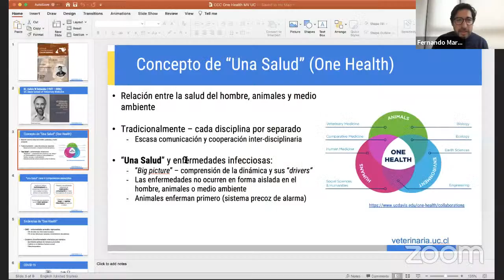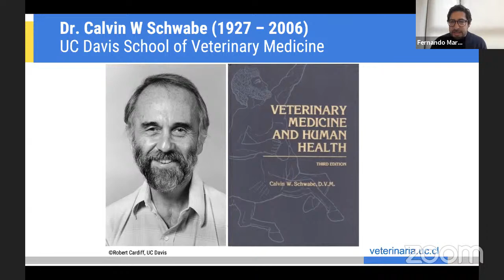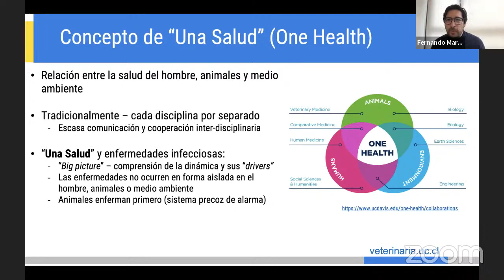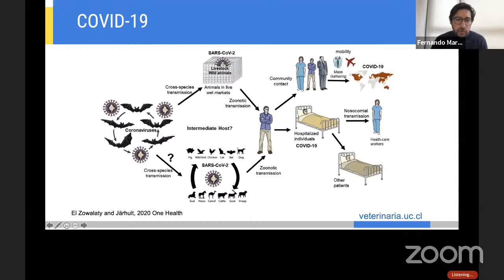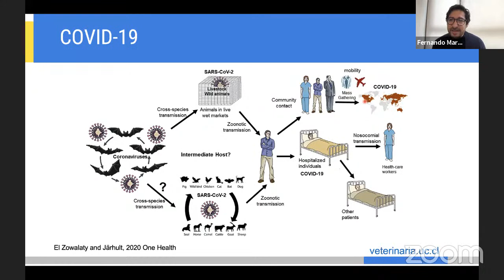CICLO DE CONVERSACIONES CHILEFORNIANAS, Fernando Mardones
En este capítulo, nuestro invitado Fernando Mardones quien es consejero del Chile California Council y epidemólogo veterinario con estudios en UC Davis, nos contará acerca del concepto One Health.

Para quienes no han escuchado hablar sobre esta ya "no tan nueva" estrategia global, se trata de una iniciativa en donde se busca aumentar la comunicación , colaboración y coordinación interdisciplinar entre médicos y veterinarios en el cuidado de la salud de las personas, animales y medio ambiente.

Hoy más que nunca, en el momento en que nos encontramos debido a esta epidemia mundial debemos entender cómo estas tres aristas (humano, animal, naturaleza) están todas interconectadas, así nace el concepto "One Health"; un mundo, una salud.